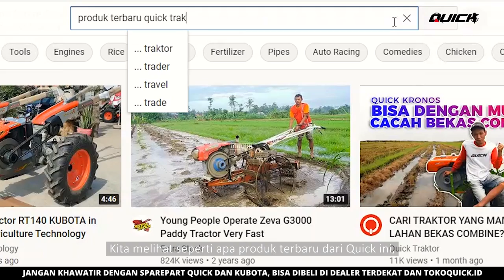TENAGA LEBBI RAJEH! QUICK KRONOS MANTAP CAK | MENDARAT DI PAMEKASAN MADURA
Tertarik dengan banyak keunggulan yang dimiliki Rotary Quick Kronos, Pak Tamyis dari Madura akhirnya menjatuhkan pilihan ke Rotary Quick Kronos. Tempat duduknya dan cacah rotary nya menjadi daya tarik tersendiri. Pengoperasian lebih mudah dengan tempat duduk menjadi solusi bagi petani di seluruh Indonesia.

Pak Tamyis menjatuhkan pilihannya kepada Rotary Quick Kronos karena tenaga besar dan rotary yang OK sehingga menghasilkan hasil cacahan yang maksimal. Rotary Quick Kronos rencananya akan digunakan oleh pak Tamyis untuk mengolah lahan kering dan basah komoditas untuk tembakau, jagung dan padi.